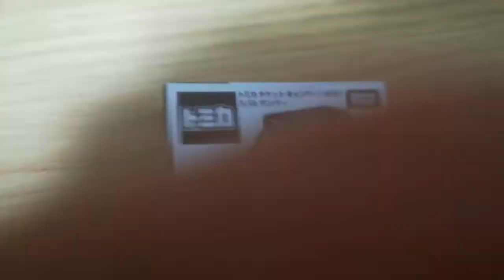トミカチケットキャンペーン2021 スバルサンバー